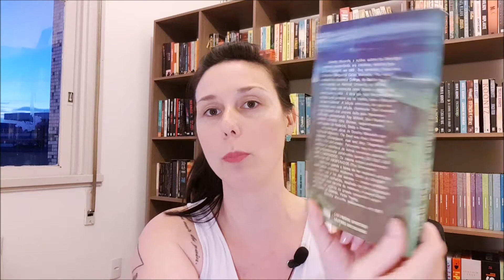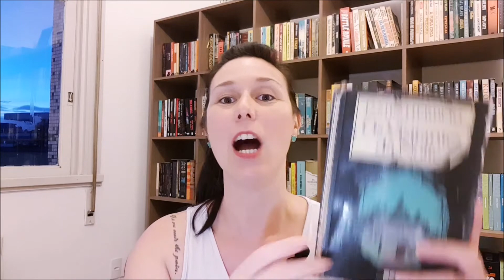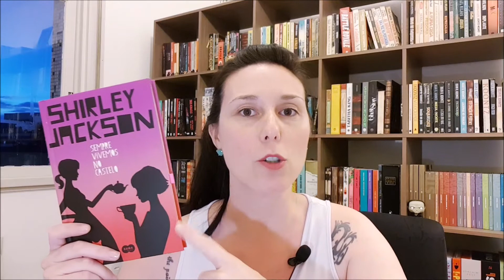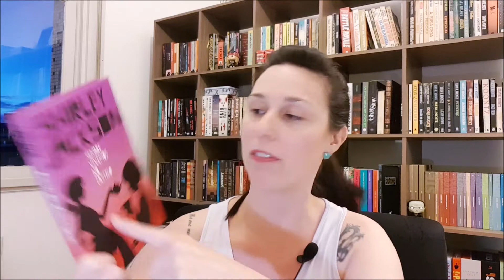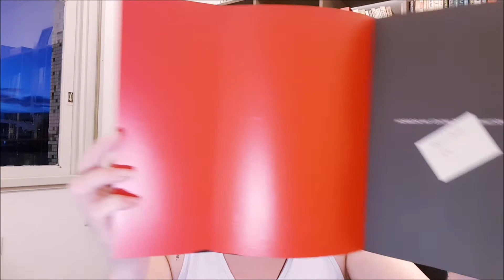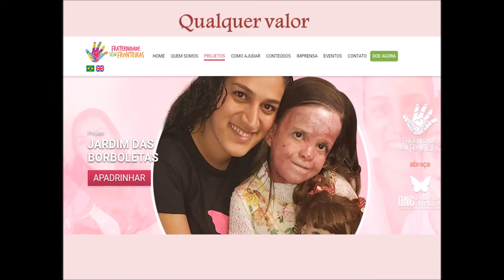ESPECIAL CASAS ASSOMBRADAS: Muitos livros!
SPOILER: INÍCIO 7:00 -  FINAL 9:00

Filmow - Os Livros e Filmes da Bá